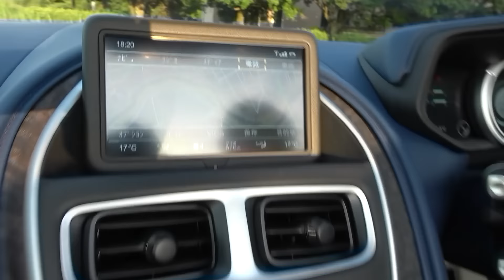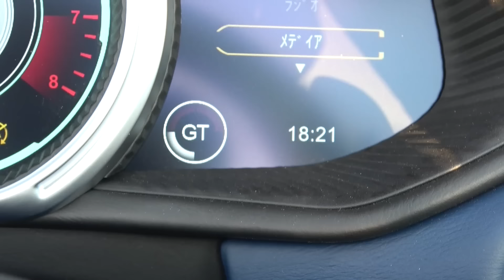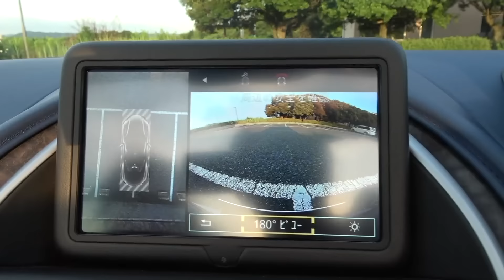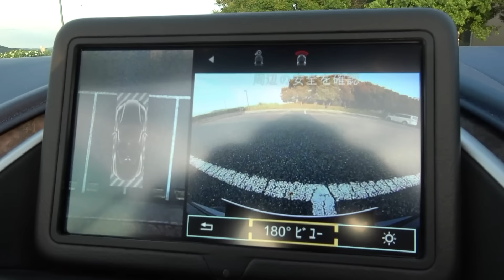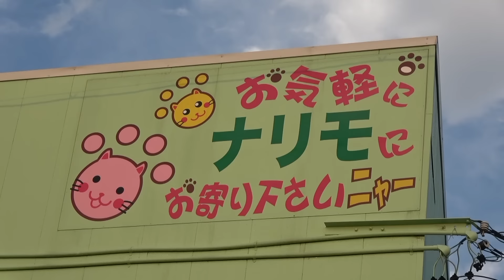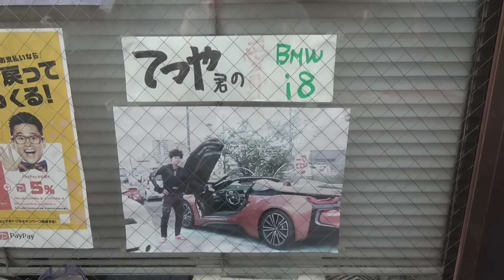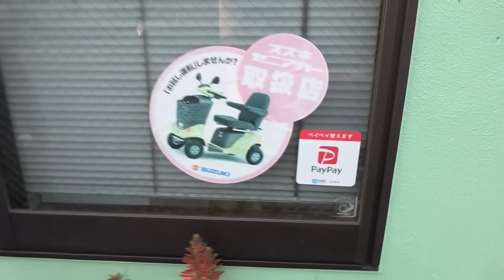【AstonMartin】愛車アストンマーティンDB11volanteを車屋さんと紹介します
このチャンネルの男性視聴者の割合が80.2%まで達しました。
いかにネット上での男性のリアクションが薄いかがわかりますね。
実際僕もコメントとかしたことないしね。
静かに楽しんでくれるだけでも凄く嬉しいです。
それにしてもなんか女性に嫌われることしたかな。
僕女の子が好きなんだけどな。
僕は理系だったし、建設業だったしいつだって男に囲まれてます。
今日も男の子のが好きな動画でしょう。
本当にお気に入りの車です。
妥協せず選んでよかったです。
若者たちよ。憧れの車は目指した方がいいぞ。

・豚さんの代表作
【ホームラン式脱毛法】で冬を乗り切ろう！
・成田モータースのHP
ない

東海オンエアりょうの個人チャンネル
【ブラーボりょうのボンサバドゥ!チャンネル】へようこそ。
東海オンエアりょうは一生懸命は頑張るけど、
ブラーボりょうは絶対に頑張らず更新します。